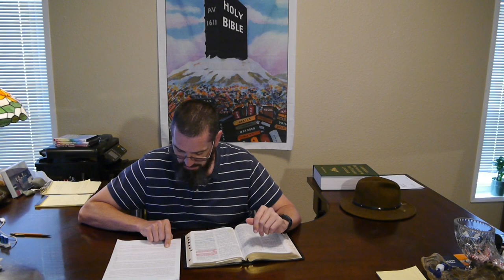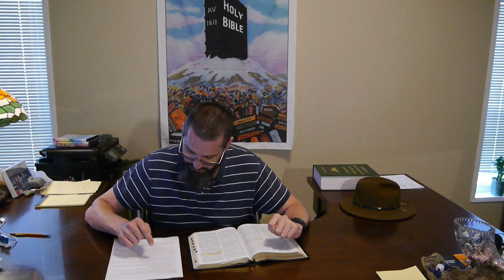Word Study Repent Repentance Matthew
2 Corinthians 7:9 Now I rejoice, not that ye were made sorry, but that ye sorrowed to repentance: for ye were made sorry after a godly manner, that ye might receive damage by us in nothing.
2 Corinthians 7:10 For godly sorrow worketh repentance to salvation not to be repented of: but the sorrow of the world worketh death.